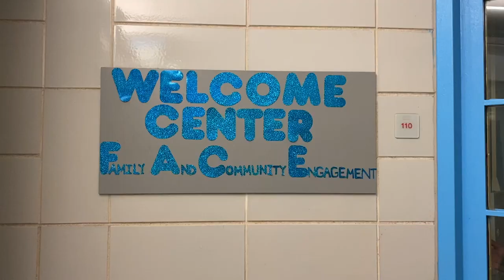P.S. 5 | Early Childhood Virtual Tour